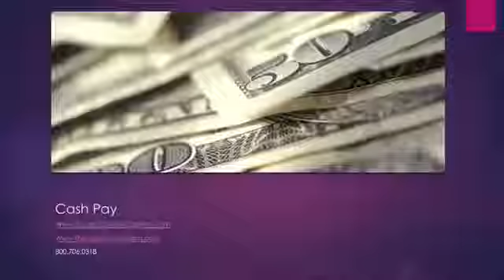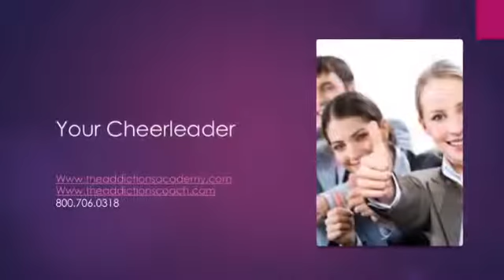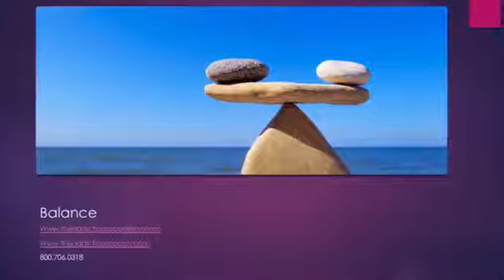Moments of Change Conference with Dr. Cali Estes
Second of 4 videos from the Moments of Change Conference.

Cali talks about "What it is to be a Addictions Coach:.

Cali Estes
The Addictions Academy
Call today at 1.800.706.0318